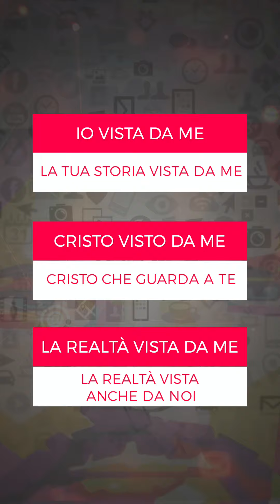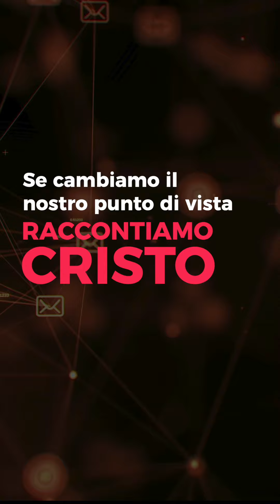GMS 2022 - TRAILER ITA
Giornata Missionaria Salesiana 2022
COMUNICARE CRISTO OGGI
video - trailer: Se cambiamo il nostro punto di vista RACCONTIAMO CRISTO OGGI